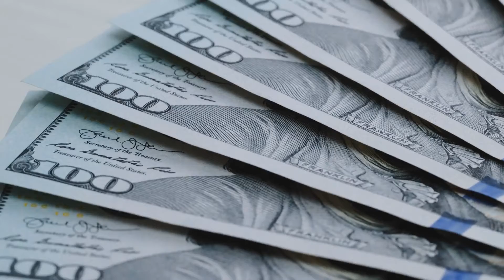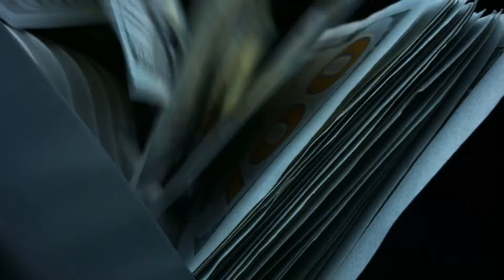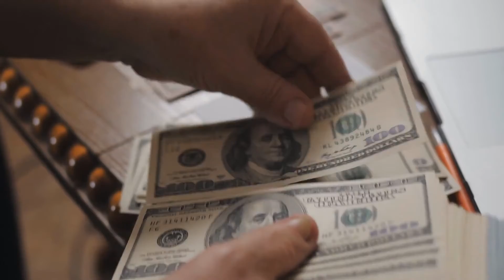What are the Different Types of Credit Risk Systems